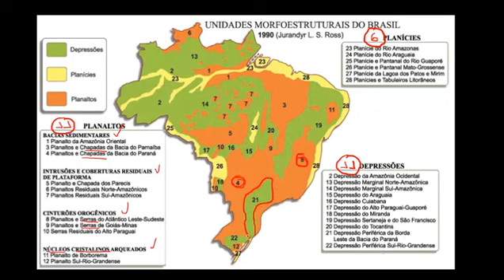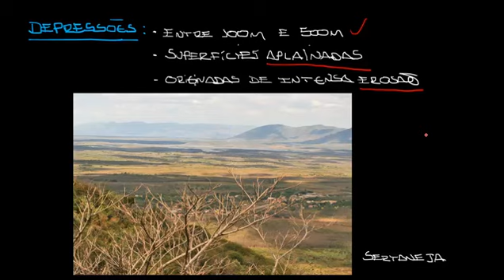Classificação do relevo brasileiro - Geografia - HORA DO ENEM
Classificação do relevo brasileiro